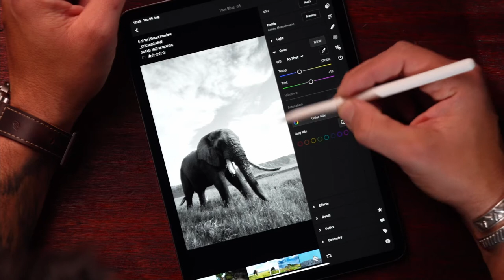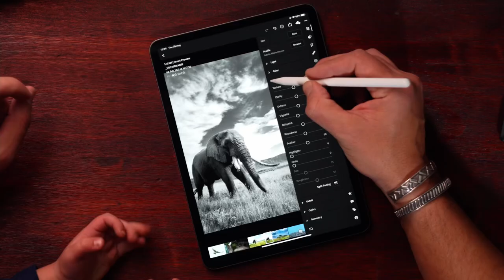Edits Under 2 Minutes - Ngorongoro Elephant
Sometimes editing an image can be too time consuming, right? With this series I’ll do quick edits on some of my favourite images, just to give you a different perspective. The music is calm, there’s no talking or explaining, just me & my iPad working away.